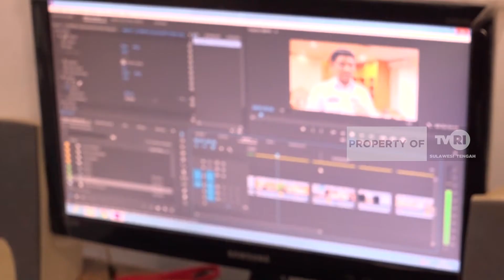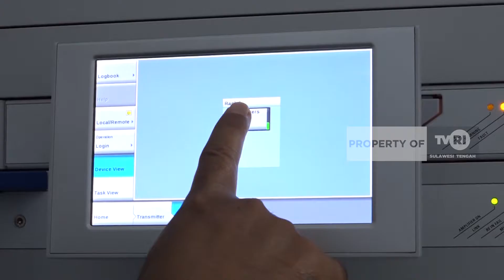Potret - Perjalanan Menuju Gatra Kencana 2019 (2/3)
Potret
Perjalanan Menuju Gatra Kencana

TVRI Sulawesi Tengah sudah dapat ditonton di seluruh dunia melalu aplikasi TVRIKlik